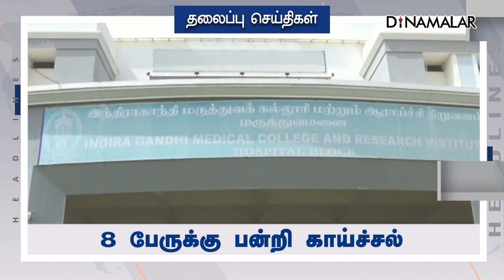இரவு HEADLINES | 25-09-2022 | Dinamalar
இரவு HEADLINES | 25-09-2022 | Dinamalar# HEADLINES